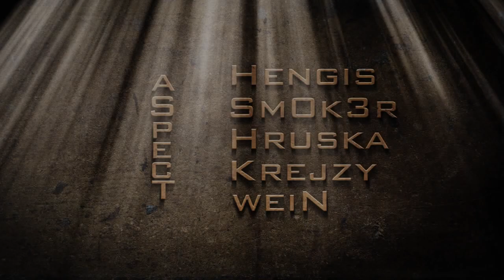Team aSpect - Trailer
By weiN